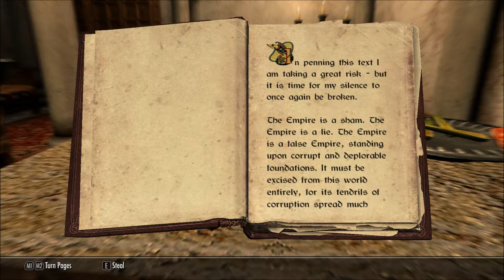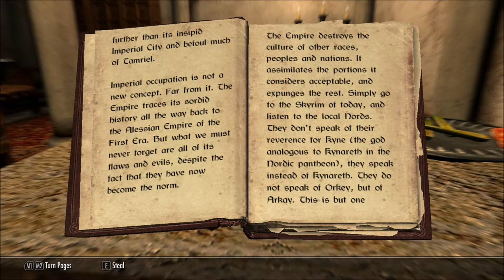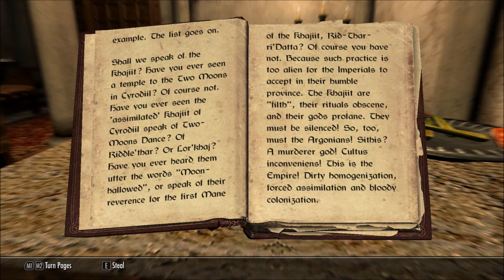Let's Read Against the Empire (Let's Read The Books of Beyond Skyrim, Book 48)